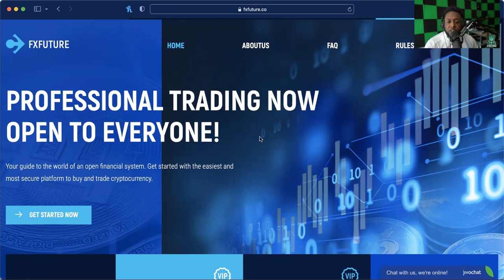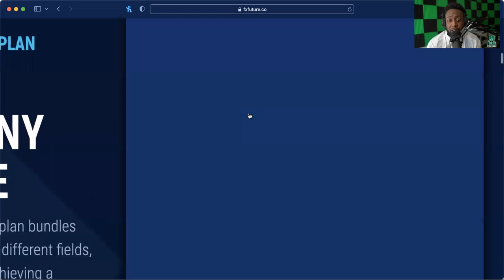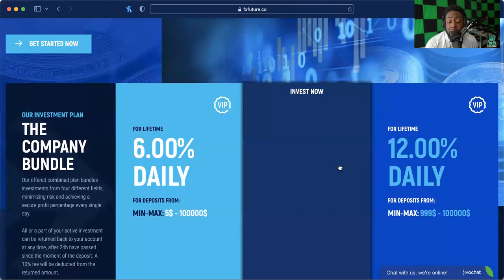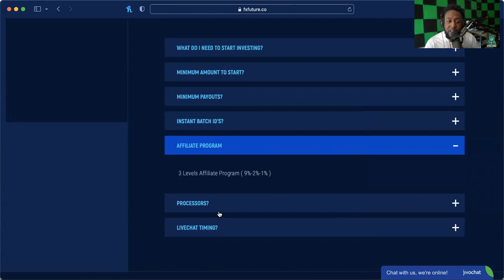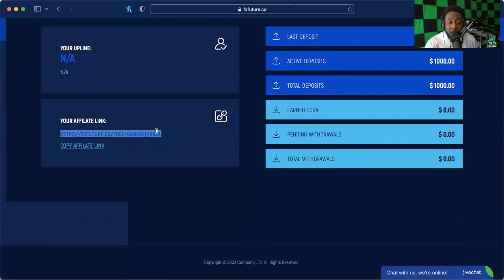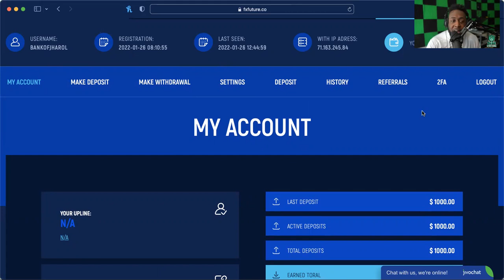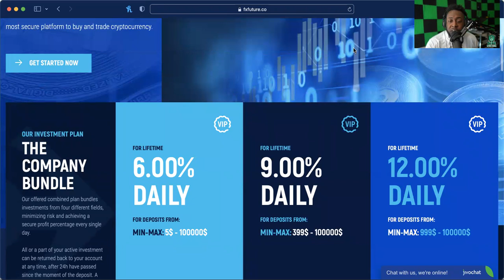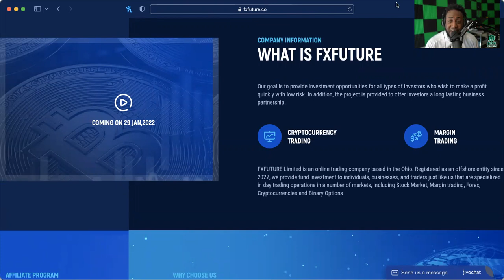*NEW PLATFORM ALERT* FX FUTURE!! EXTREME HYIP! 6% - 12% DAILY!!